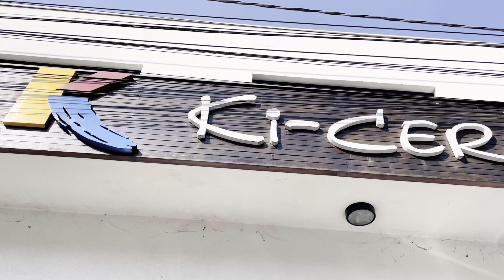10 de agosto de 2022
🌸MUNDO ROSA NA Kí -CERÃMICA / PEDREIRA SP

Endereço: Praça Cel. João Pedro, 142,

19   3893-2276